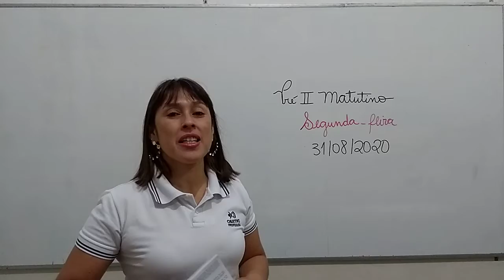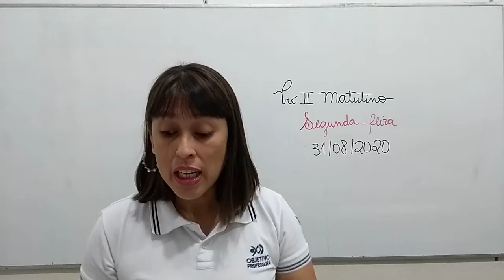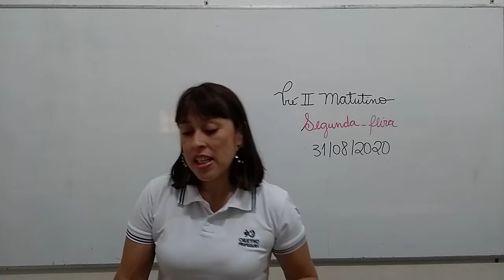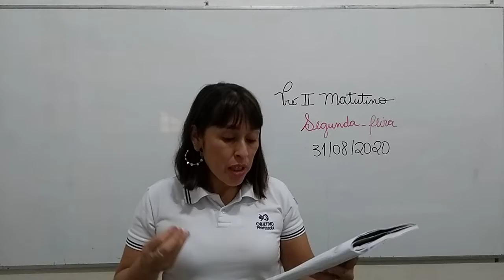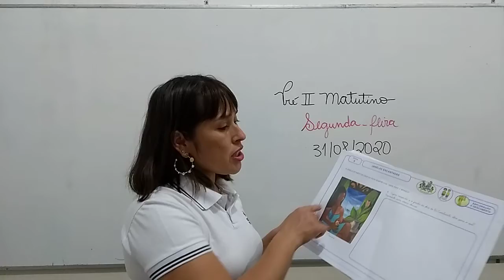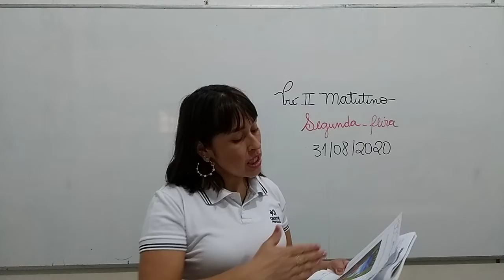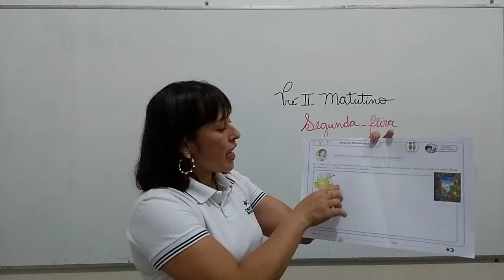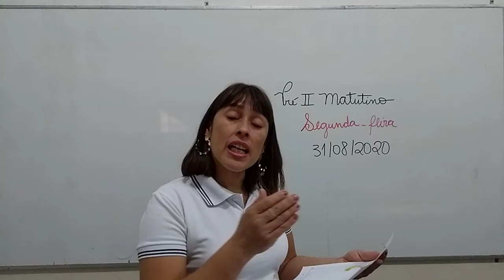PRE II MATUTINO 31 08